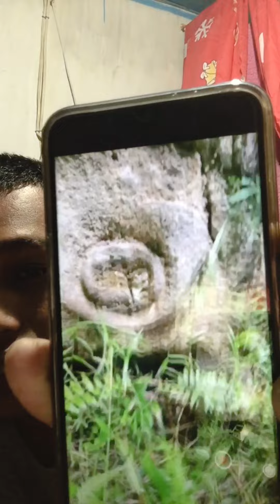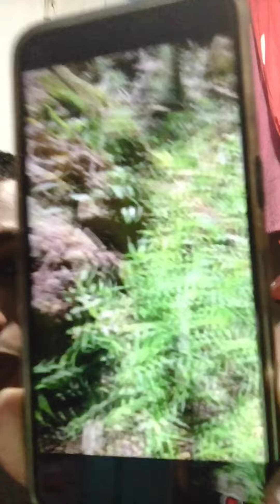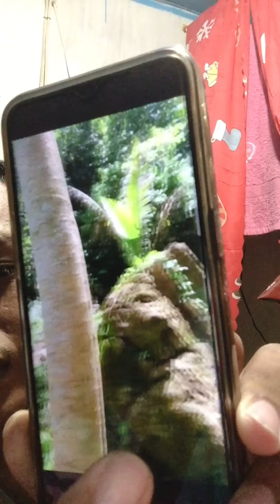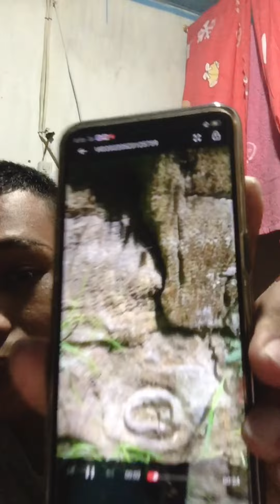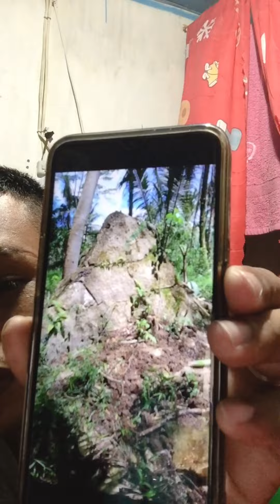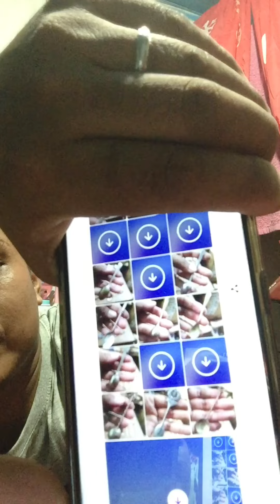Nakuhanan nga dalawang gave aways jewelries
MINDANAO DECODING SIGN